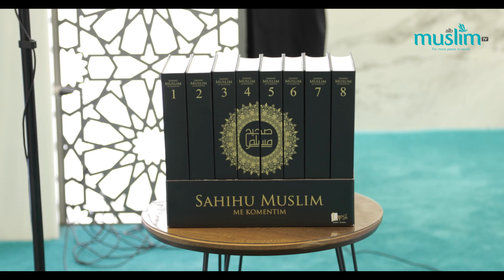Recitim i disa ajeteve të kaptines Fussilet | Hfz Sabahudin Zeqiri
Promovimi i librit Sahih Muslim -